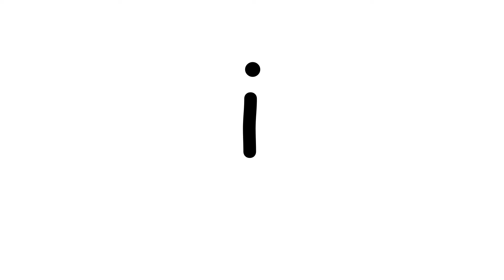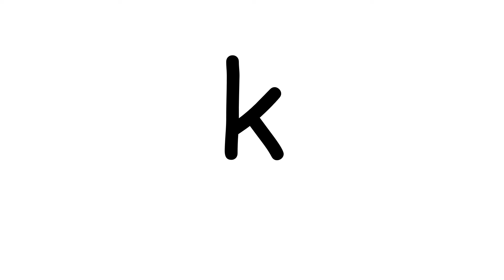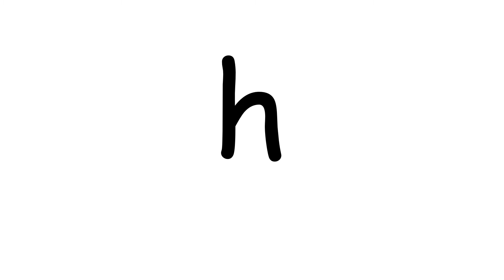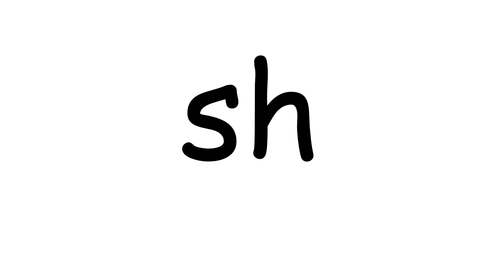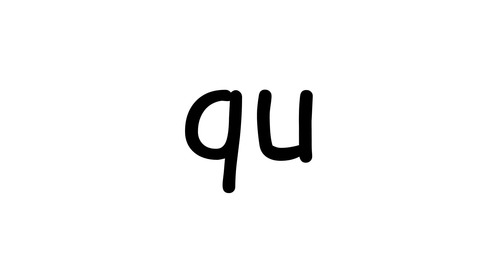EYFS RWI sounds revision 01/03/21